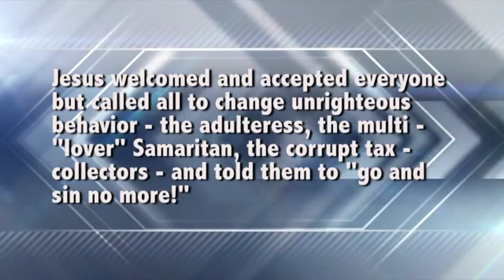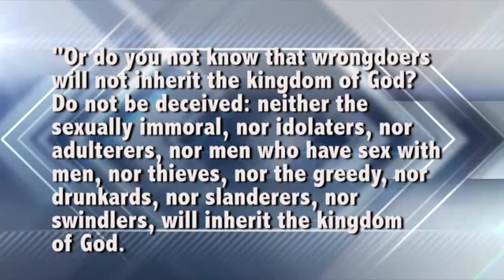Bullseye Challenge Day 19: Gay Christians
Bullseye Challenge Day 19: Gay Christians. Can a Christian be gay? Part 1